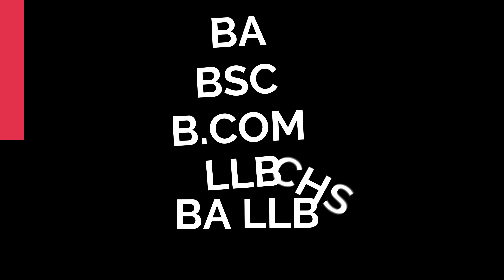BIGGEST ANNOUNCEMENT | BHU ENTRANCE FREE CLASSES & PRIZE ANNOUNCEMENT|200K SUBSCRIBER |3JUNE 7:00PM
Our Main Channel @Malviyaacademy1.0

ऑनलाइन क्लास संबंधित अगर कोई मन में प्रश्न है तो कॉल /Whatsapp करे

नमस्कार
हमारे किसी भी कोर्स की फी ₹ 2500 + 467( GST) 92 + ( internet Tax )  = 3059 है । लेकिन आपको अभी 2592 PAYMENT करना है |
PAYMENT हमारे App या वेबसाइट के माध्यम से कर सकते है ।
BHU B.COM
BHU CHS 9th
पेमेंट के बाद आपका कोर्स ओपन हो जाएगा | 26 मार्च से आपकी  क्लास app पर  शुरू  होगी |
ध्यान देंगे के पेमेंट के बाद कन्फर्मेशन मेसेज तुरंत ही  आपके ईमेल पे भेज दिया जायेगा |

bhu entrance exam 2021, bhu entrance exam 2021 syllabus, bhu entrance exam 2021 syllabus,
bhu bsc entrance date, bhu bsc entrance test
bhu entrance preparation for bcom, bhu entrance preparation for ba,
msc zoology bhu entrance preparation, bhu llb entrance exam preparation,
bhu entrance exam preparation for bsc maths, bhu
bhu entrance exam preparation for ba,
bhu entrance exam preparation for bsc,
bhu entrance exam preparation for bsc bio,
bhu entrance exam preparation for ba social science 2020,
how to pass bhu entrance exam,how to prepare for bhu entrance exam,what is bhu entrance exam,is
bhu entrance exam preparation for msc mathematics,
preparation of bhu entrance exam,
bhu entrance exam 2020 preparation class 11,bhu entrance exam 2020 preparation,
bhu entrance exam questions,bhu entrance exam course,
bhu entrance examination,bhu entrance exam preparation class 6,
bhu exam question , coaching for bhu entrance exam,
bhu entrance exam coaching,bhu coaching
how to crack bhu entrance,how to crack bhu entrance exam,
how to crack bhu ba entrance exam,how to crack bhu uet,
how to crack bhubhu 2021 exam date,
bhu 2021 preparation,bhu 2021 entrance exam,
bhu 2021 uet,bhu 2021 syllabus,
bhu 2021 form,bhu 2021
bhu llb 2021,bhu pet 2021, bhu world online classes